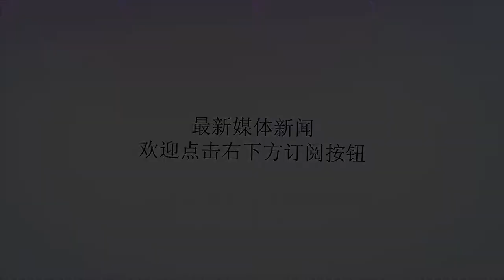八十万国民党军在淮海战役中为什么只被歼灭了五十五万多？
谢谢！1948年11月6日，解放战争三大战略决战之一的淮海战役正式开始。1949年1月10日，淮海战役结束。解放军在淮海战役中俘虏320355人、毙伤171151人，还有35093人投诚、28500人起义，共歼灭国民党军徐州“剿总”指挥下的555099人，取得了全面战略胜利。不过有人会感到奇怪：一般提到淮海战役都说是六十万解放军对阵八十万国民党军，所以毛主席才戏称淮海战役是“夹生饭”。既然如此，为什么解放军在淮海战役中只歼灭了国民党军五十五万多，还有二十五万左右的国民党军去哪了呢？首先，淮海战场上所谓的八十万国民党军是根据部队番号和满员编制的情况计算出来的。但是由于体制缺陷和贪污腐败严重，当时国民党军各部队都存在严重的虚报兵额问题。根据有些学者的推测，淮海战场上的国民党军可能只有六十万到七十万左右。其次，淮海战场上所谓的八十万国民党军包括当时驻守在战场南线与蚌埠的国民党军李延年、刘汝明两个兵团大约十万左右的部队。但在整个淮海战役期间，李延年和刘汝明两个兵团遵循“友军有难，不动如山”的国民党传统，看着友军被解放军包围歼灭。当时粟裕大将在南线部署了几个纵队防御李延年和刘汝明，导致后来华野用于追击杜聿明的机动兵力出现不足。但没想到在杜聿明三十几万大军掏出徐州的时候，李延年和刘汝明也继续向南龟缩，从而让华野原来部署在南线的部队调过来堵截杜聿明。不过也正是因为“友军有难，不动如山”，李延年和刘汝明两个兵团的部队没有真正参加淮海战役的战斗，自然也就没有被解放军在淮海战场上歼灭。这是八十万国民党军在淮海战役中被歼灭了五十五万多的主要原因之一。